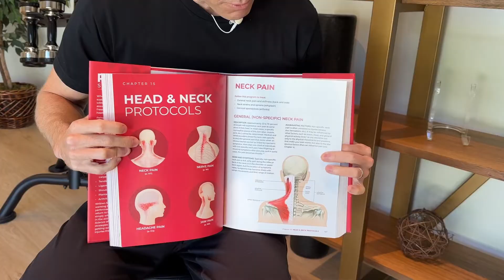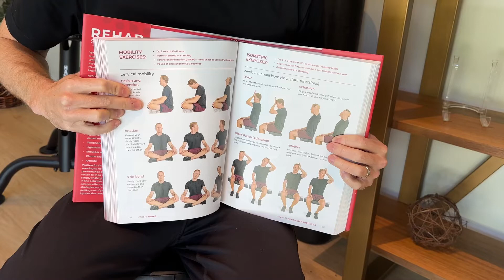3 Rehab Exercises to Improve Neck Mobility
Today's video covers rehab exercises that can be used to test and improve your neck mobility. Whether you are recovering from an injury or simply looking to optimize health of the musculoskeletal system, maintaining full joint mobility is an important element.

When we think of joint mobility in the neck, we want to consider how the seven vertebrae that make up this region work together to create full range of motion. Because the spine moves in all three planes of motion (sagittal, frontal and transverse), we must consider the movements that correspond to these planes.

In the neck we have:

Sagittal Plane: Flexion & Extension
Frontal Plane: Right & Left Sidebend
Transverse Plane: Right & Left Rotation

The normal range of motion for these movements are demonstrated in this video and listed below.

Flexion: 60-80°
Extension: 70-75°
Sidebend: 40-45°
Rotation: 80°

Link to My Book